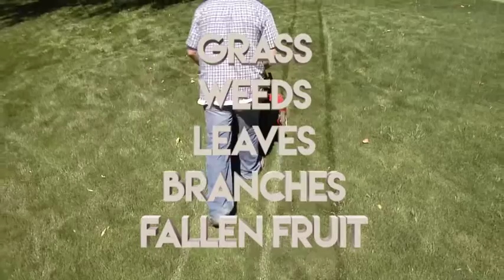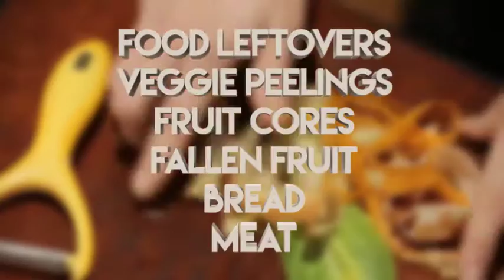Video on what happens to organics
A video that shows what really happens to organics (garden and food waste) after it gets emptied from your bin. Produced for North East Waste and Regional Resource Recovery Group, Victoria, Australia by Mesch Engagement and Mad Dog Productions